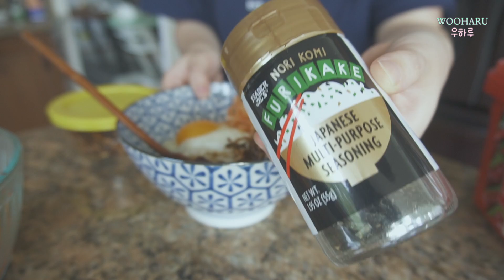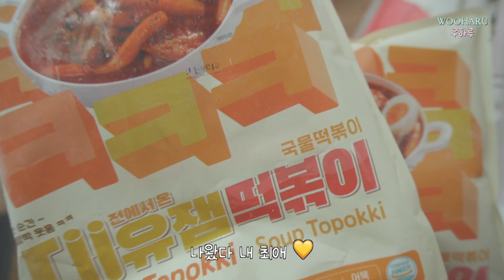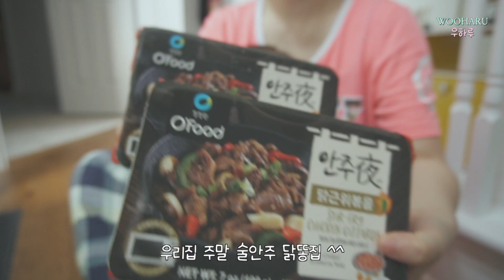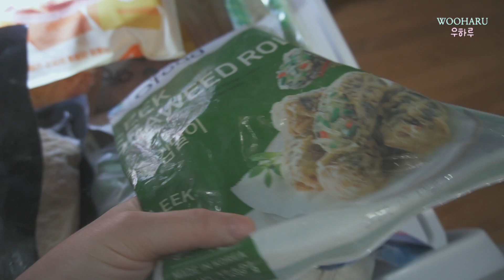미국 2층집 주택 일상 🏡 뒷마당 바베큐 파티 l 집밥 많음 🍚 무생채, 강된장, 삼겹살, 비빔밥, 오당볶이 l 미니멀 못하는 맥시멀 살림 가족 l 꽃마usa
미국사는 한인 3인가족 일상이에요

미니멀라이프가 대세라던데,
저희는 우당탕탕 맥시멀 가족입니다만... ^^

미국 2층 주택집 일상입니다

꽃마usa 언박싱, 오당볶이 떡볶이 그릴팟에 만들어먹기
무생채 만들어서 강된장 같이 먹고,
무생채 비빔밥 해먹기,
뒷마당 그릴 불 피워놓고 삼겹살 비비큐 해먹기

카메라 : sony a6400, 아이폰11
편집 : 파이널컷프로